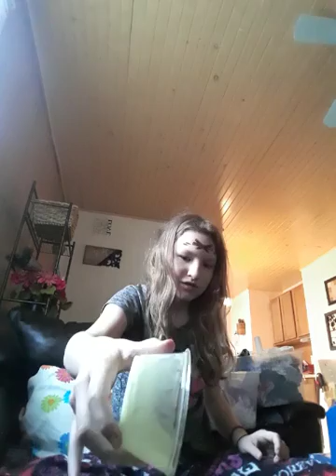I made slime!!!!!!!!!